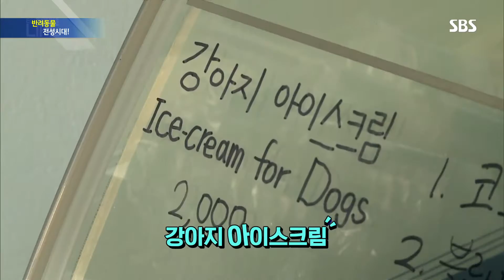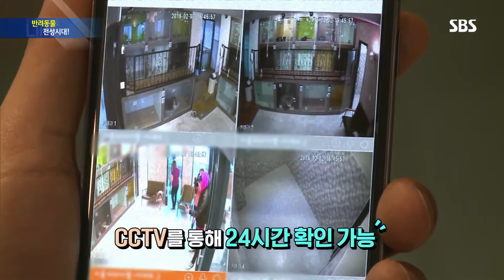스파부터 마사지까지, 반려동물 전성시대! @SBS 생활 경제 20160211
SBS 생활 경제 20160211 SBS

스파부터 마사지까지 사람도 받지 못하는 고급 서비스를 받는 그야말로 반려동물 전성시대! 견주들은 강아지를 동물로 생각하지 않고 진정한 가족으로 생각한다고 합니다.